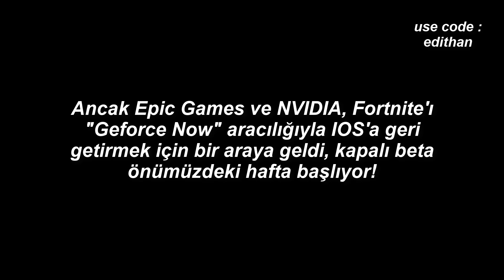Fortnite iOS'a geri dönüyor!